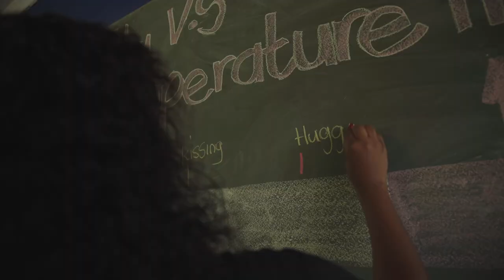Empowering Women to Break the Silence is Action Breaks Silence Mission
Debi Steven leads Action Breaks Silence, a charity focused on preventing violence against women and girls. Inspired by her personal journey, and with support from 1st for Women, Debi is breaking the silence, one self-defense class at a time.

1st for Women is a licensed non-life insurer and FSP.